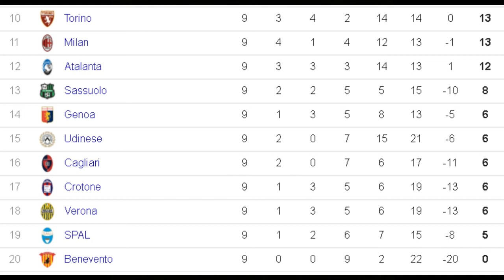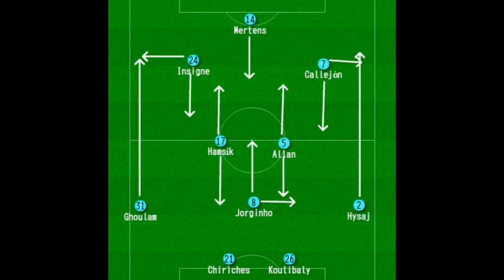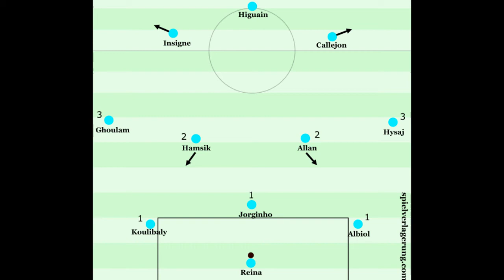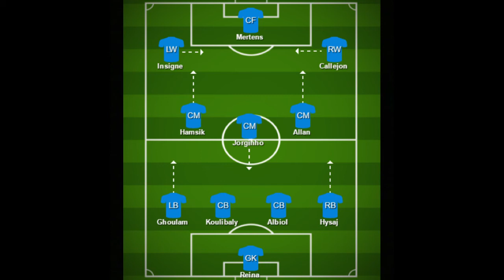The Juventus Juggernaut vs SarriBall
Juventus have won the Scudetto the past 6 season on the trot, however Maurizio Sarri "Mr.33" has Napoli purring in the early part of the season. Will Juventus' dominance continue with a 7th title on the bounce or Will SarriBall Triumph. The Serie A season is shapping up to be epic.